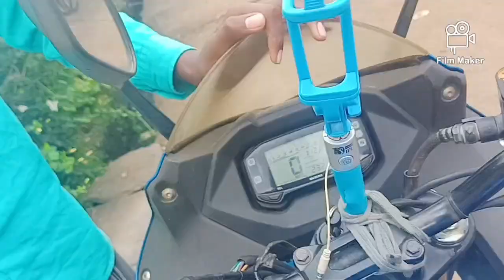MY FIRST VLOGING VIDEO IN DHARWAD KARNATAKA UNIVERSITY